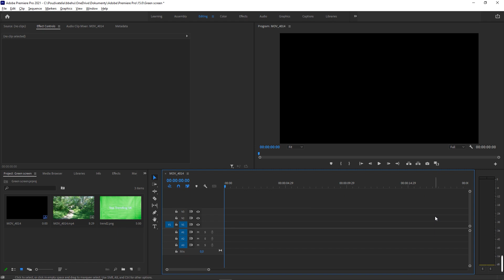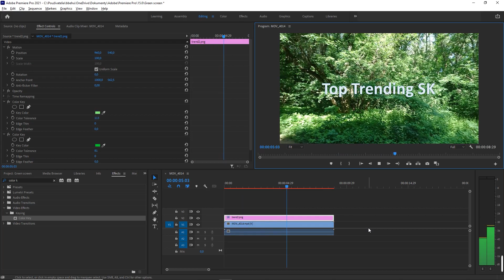Green screen kľúčovanie (Redresseur Logiciel)